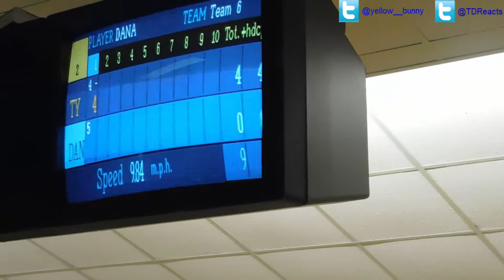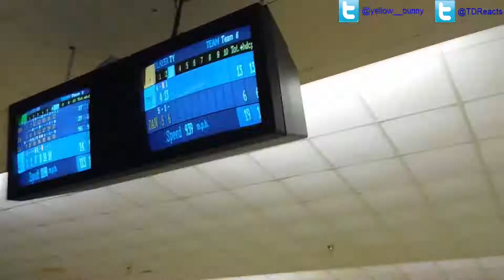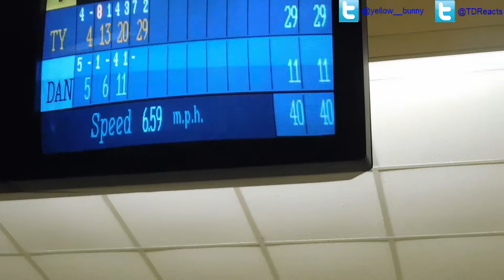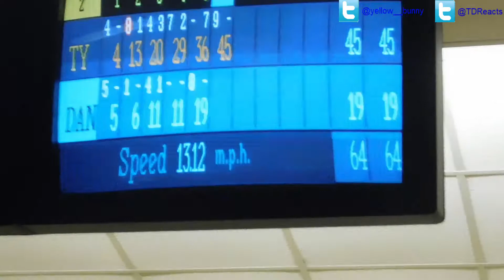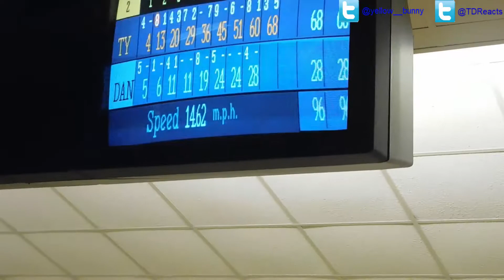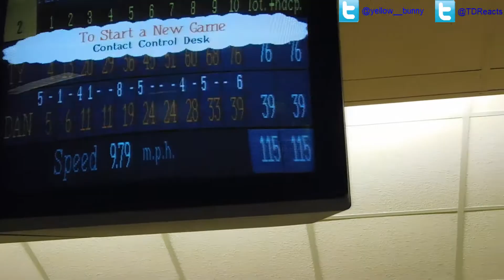1V1 BOWLING MATCH UP AGAINST GIRLFRIEND! SOMEONE TOOK A L!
Turn notifications on so you know when we upload!